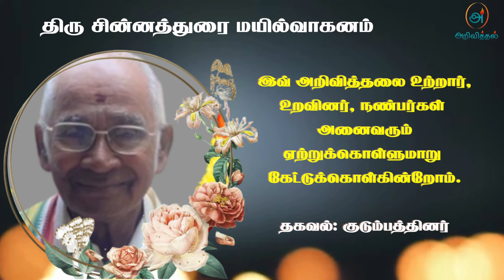Mr Sinnadurai Mailvaghanam | RIP | Jaffna | Marana ariviththal | Tamil Death announcement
தொடர்புகளுக்கு
 ஜெயா - மருமகன்

தகவல்: குடும்பத்தினர்

நன்றி.